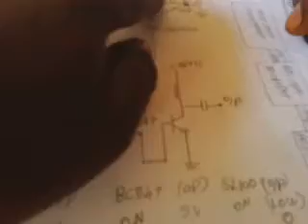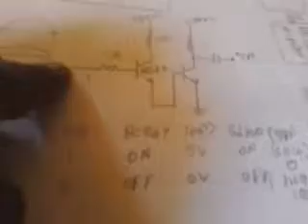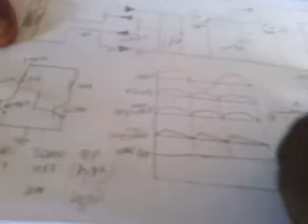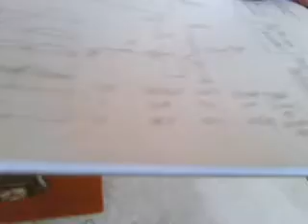HUMAN RESTRICTIONS ON SECURED AREA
#197 B, Surandaia Road
Pavoorchatram,Tenkasi
Tirunelveli
Tamil Nadu
India 627 808

DOWNLOAD IEEE PROJECTS:
2013 IEEE java projects,2013 ieee Project Titles, 2013 IEEE cse Project Titles, 2013 IEEE NS2 Project Titles, 2013 IEEE dotnet Project Titles.

2013 IEEE PROJECTS, IEEE PROJECTS FOR CSE 2013, IEEE 2013 PROJECT TITLES, M.TECH. PROJECTS 2013, IEEE 2013 ME PROJECTS.